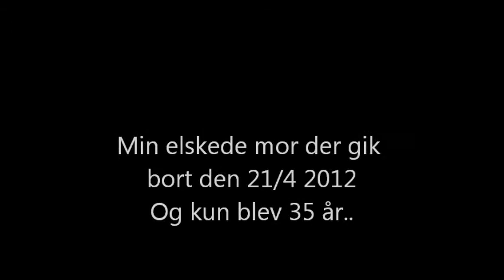Gitte Kjær Jensen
Min mor døde her for ikke så længe siden og denne video indeholder alle de billedere jeg har af hende sammen med "vores sang " men dom tommy og rasmus seebach har skevet og sunget.